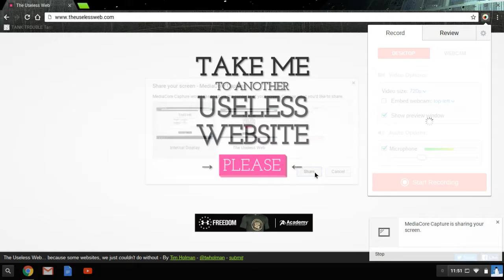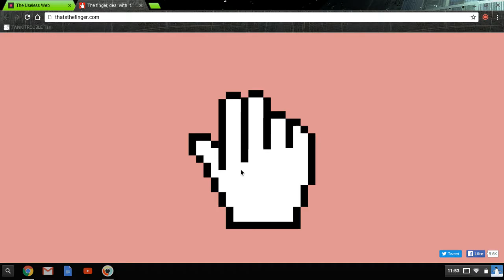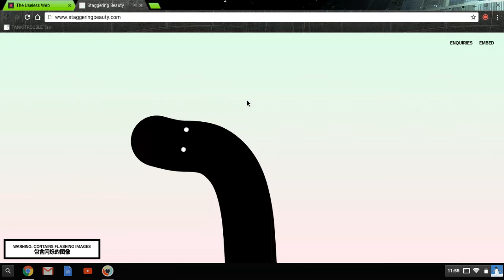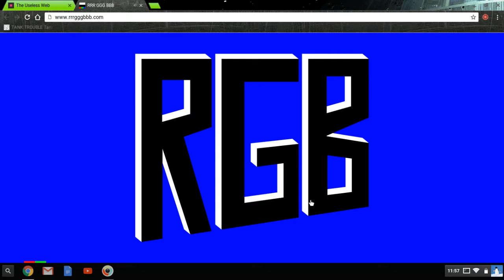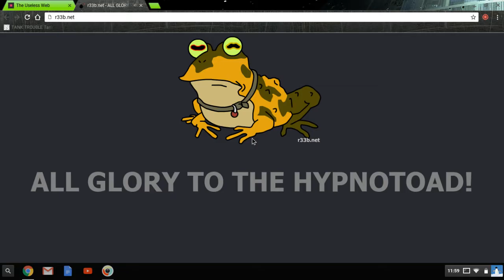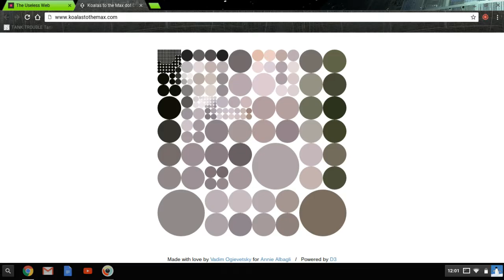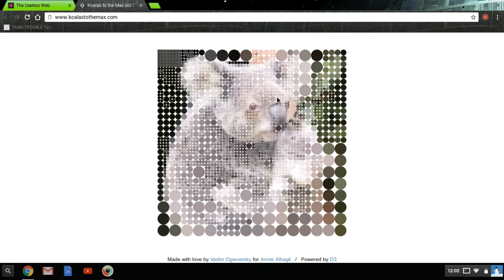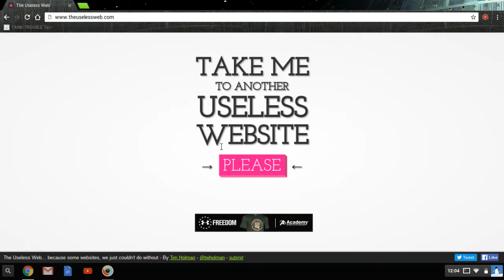The USELESS web-illuminati